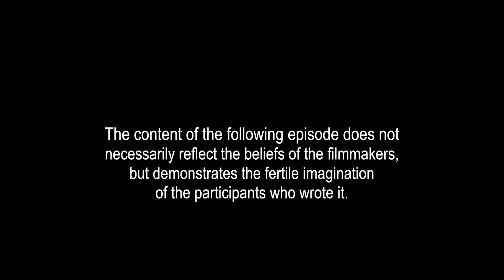Bayview Web Series: Episode 6/13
Bayview Residents create, script, and star in 13 webisodes and use the power of film to defy the expectations of aging. After the success of the 2013 Bayview Musical Comedy and 2014 sci-fi flick ‘The Thirteenth Floor,’ Bayview residents once again tap into the amazing potential of film in 13 short-form webisodes. Storytelling at its best, the webisodes tell a story about a writer imagining a series of unlikely events through the eyes of a sleepwalker and other whimsical characters, including a creature wreaking havoc on the retirement community.

Written by Chuck B
Executive Producer: Nancy Weinbeck

About Bayview Life Plan Community in Seattle, WA
Bayview has always been home to personal self-discovery inside an intimate village of good friends—with a million-dollar view to boot. We’ve recently completed a transformation which expanded and enhanced our offerings to include more amenities, greater comfort, and new urban living options for residents. Everything from upscale dining with 360° views to a health services expansion. And our outdoor dog park is a key addition making Bayview one of the most desirable 62+ retirement communities in Seattle. Either way, we invite you to explore Bayview online, and most importantly, in person. Bayview offers a continuum of care including independent living, assisted living, memory care, skilled nursing and senior rehabilitation.